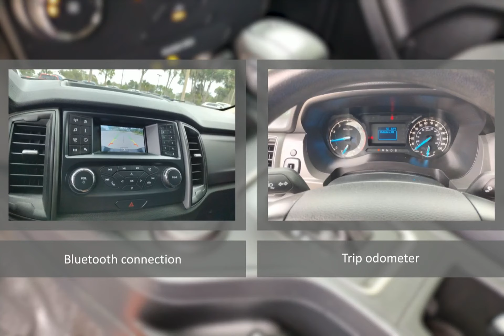2021 Ford Ranger COD230096B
2021 Ford Ranger COD230096B